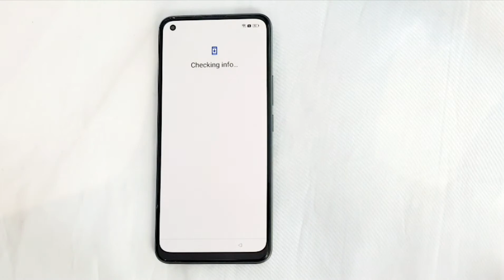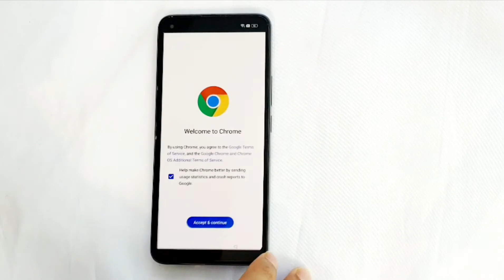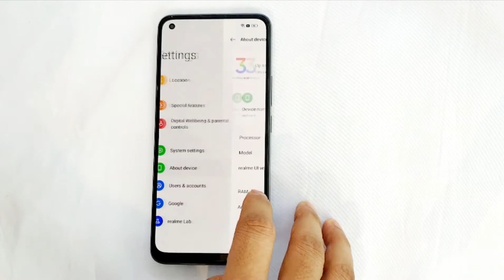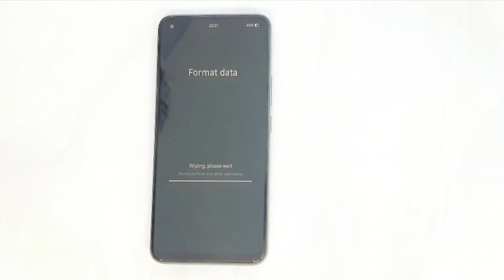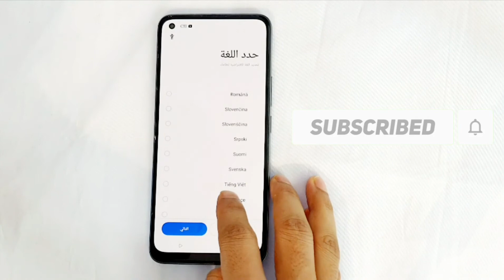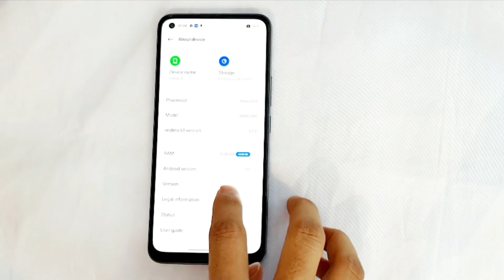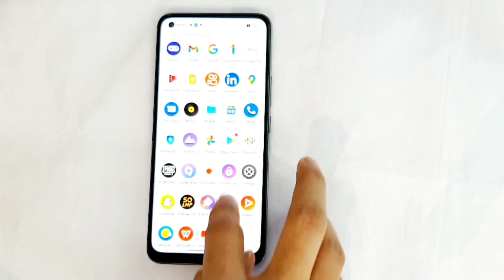Frp lock bypass Realme 8 Pro, all Realme (UI - 3.0) Android 12 frp bypass, New method - Without Pc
Frp lock bypass Realme 8 Pro, all Realme (UI - 3.0) Android 12 frp bypass, New method - Without Pc-  [2022]